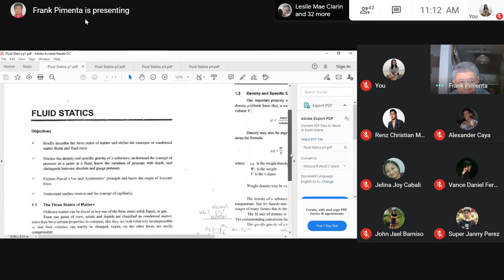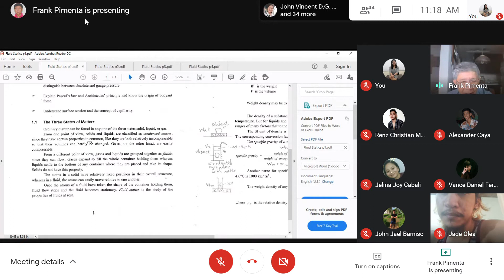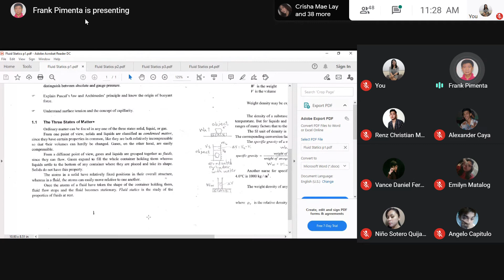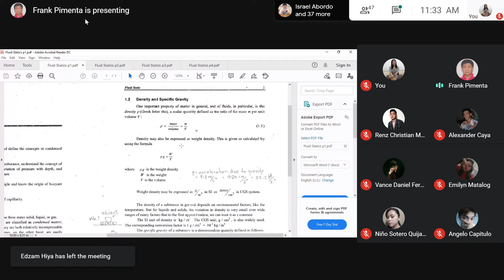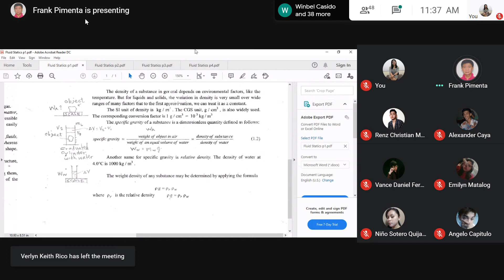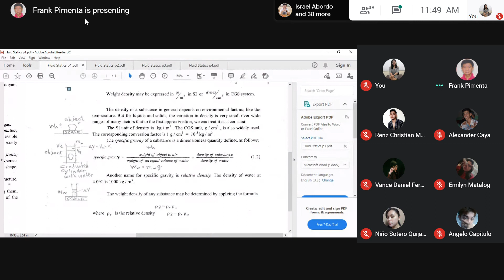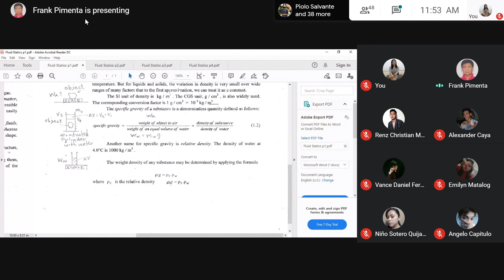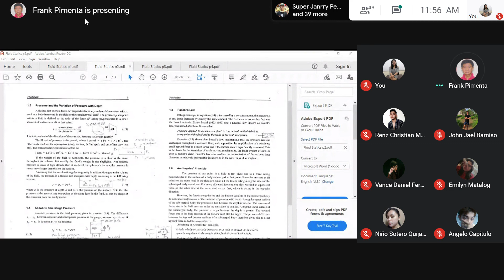Physics 12-16-20 11:00am Class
DCvET 2-1